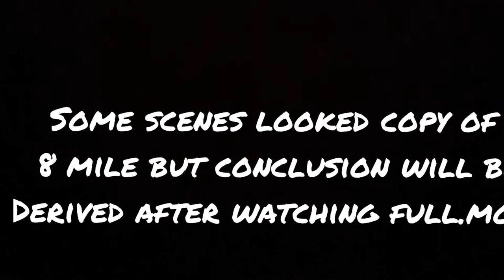Gully Boy | Official Trailer | Ranveer Singh | Alia Bhatt copied? 8 Mile Official Trailer